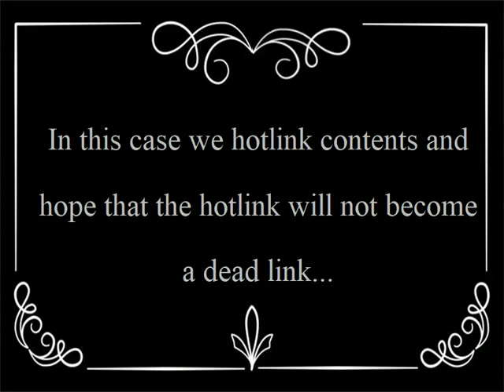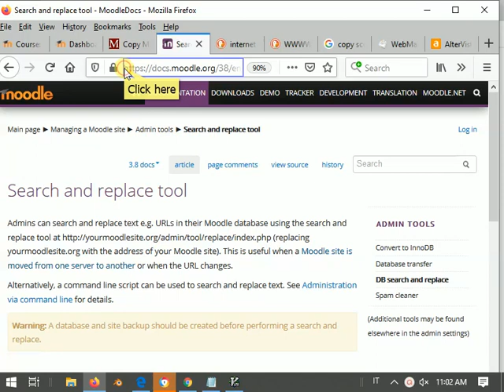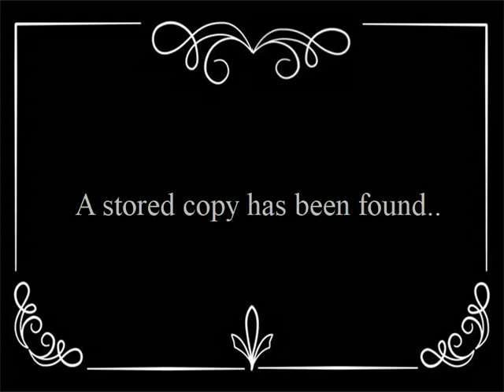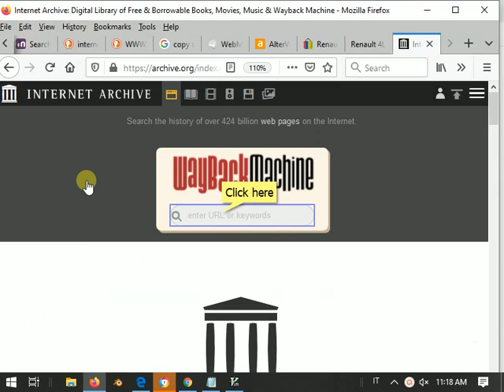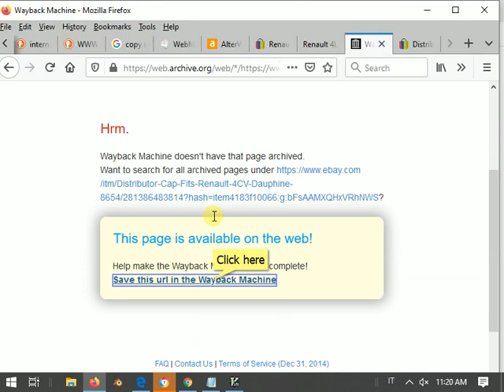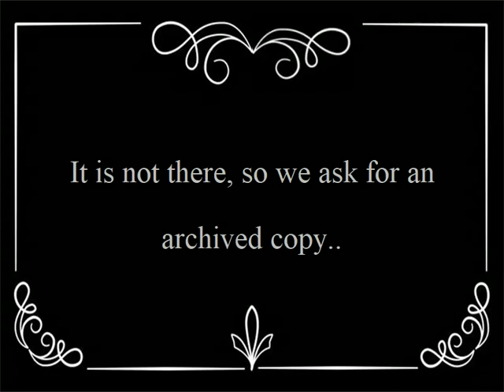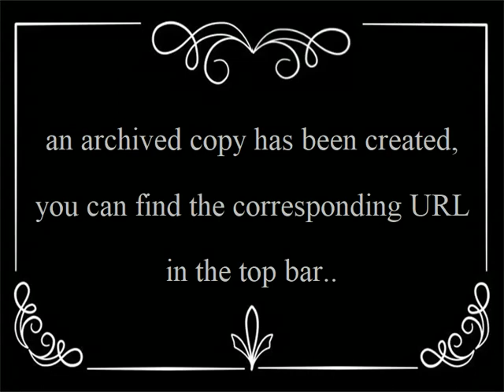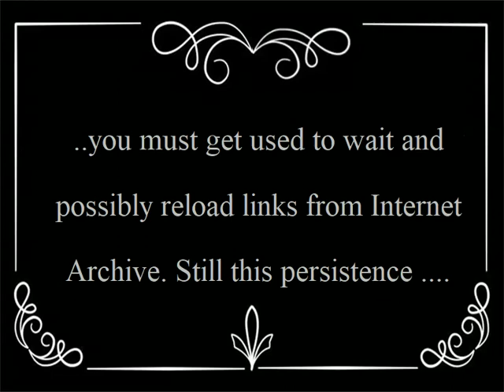Internet Archive Wayback Machine vs. the Dead Links